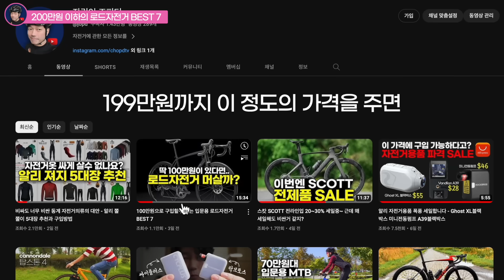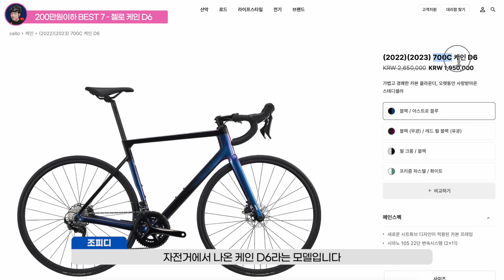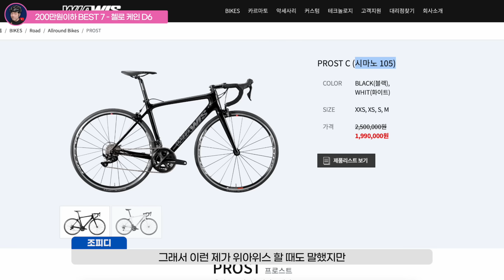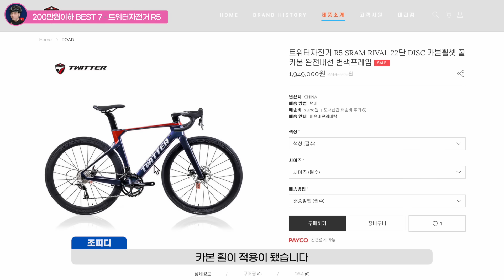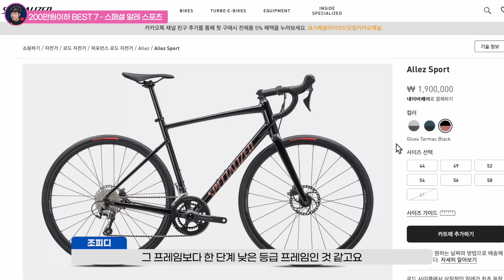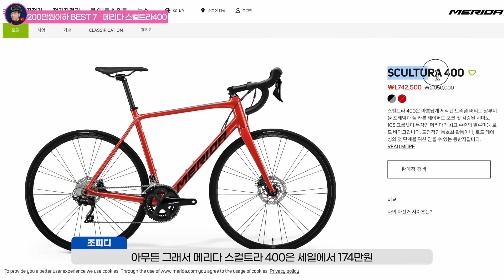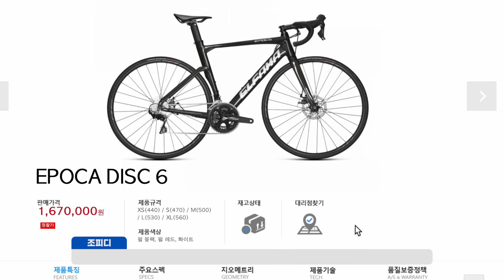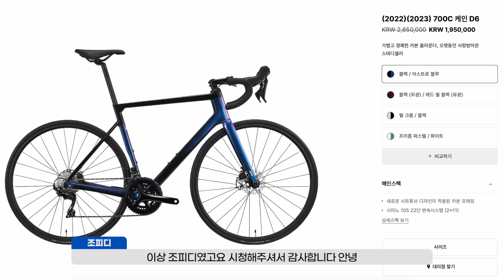200만원이하 입문용 로드자전거 딱 7가지 골라봤습니다.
[ 조피디 추천 필수 자전거용품  ]

1. 전면 블랙박스 Vandlion A39
2. 전면 블랙박스 Ghost XL
3. 후방블랙박스+후미등=매직샤인 SEEMEE DV
4. 후방레이더 브라이튼 가디아
5. 후방레이더 Magene L508
6. 미니 전동펌프 Cycplus cube
7. 미니전동펌프 락브로스
8. 안장  RYET 3D 안장
9. 안장  WEST BIKING 3D 안장
10.심박계 COOSPO 암밴드형

[ 자린이 조피디의  자전거 이야기 ]
자전거에 관한 모든 정보를
자린이의 눈높이에 맞게 전달해드리는 "자린이 조피디"채널입니다.